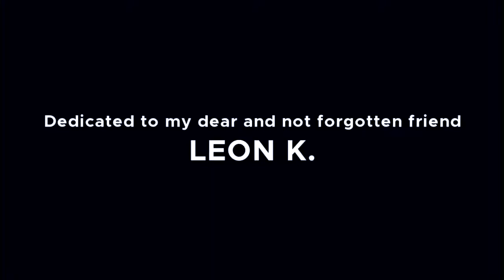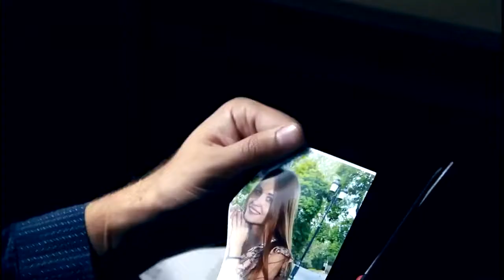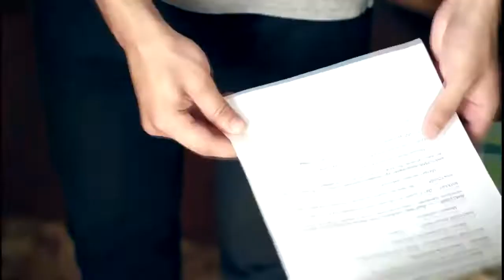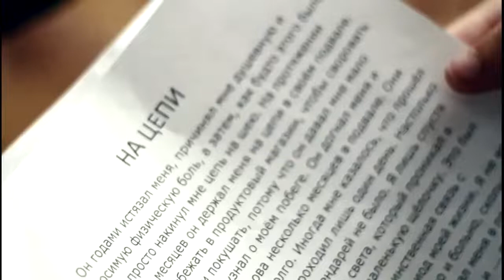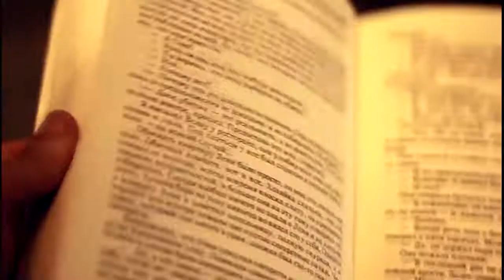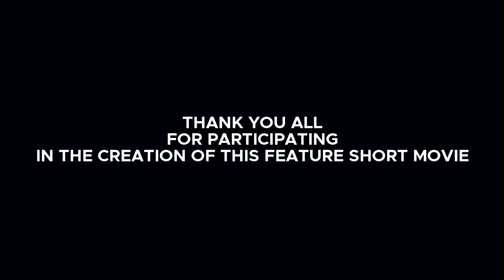chain | ON THE CHAIN | НА ЦЕПИ | short film | GENEK FILM | BLACK BEAR FILM INC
Director: Eugene Kuzmenko
Producer : Dmitry Mikhalevich,Victor Tislenko
Idea and script: Nikita Deineka
Actors:
Mitchell Gren,
     Dmitry Mikhalevich,
           Anna Boyko,
                     Victor Tislenko,
   Nikita Nuzhny and Josephine.

            PHOTOGRAPHER
                Yuri Yesayan
              Alisa Volkova
               Val Sataev

снимаем,сериал,клипы,пишем песни,
стань мне другом и придел рост твоего канала в дальнейшем не будет
collaboration
short film
im operator миллионика

съёмки у блогера с 100 к
съёмки у блогера милионика
рубрика обзор интересного контента с которым общаемся

съёмки у компании кино с 14к
рубрика рубрика